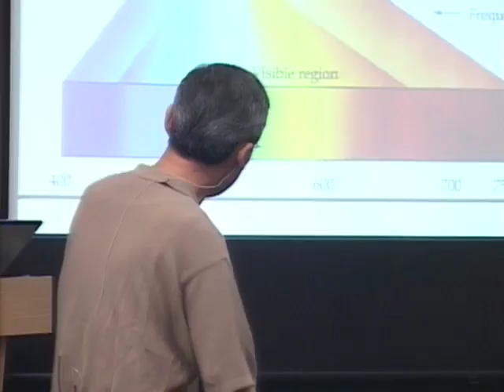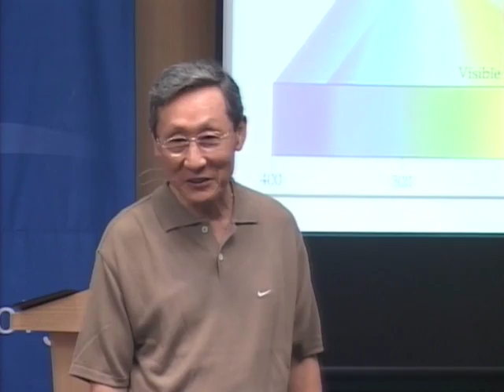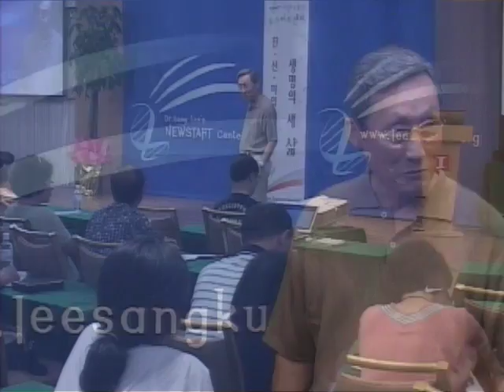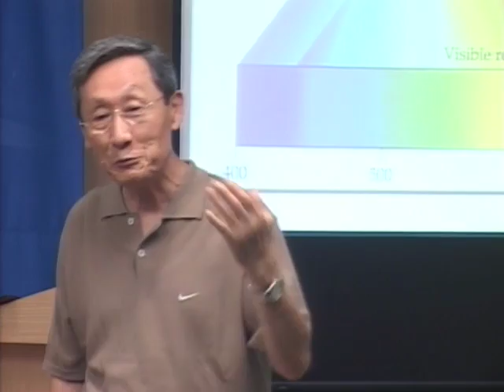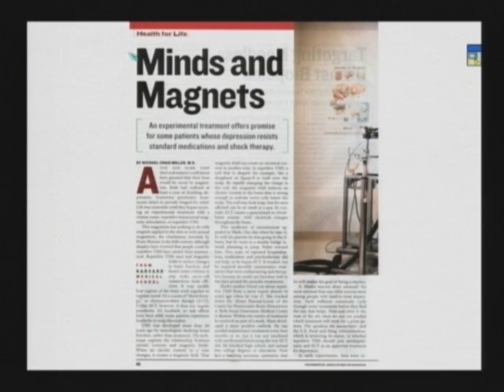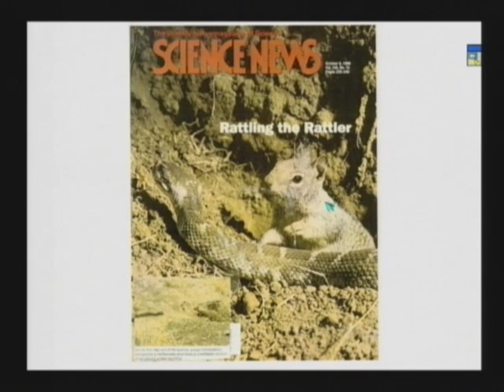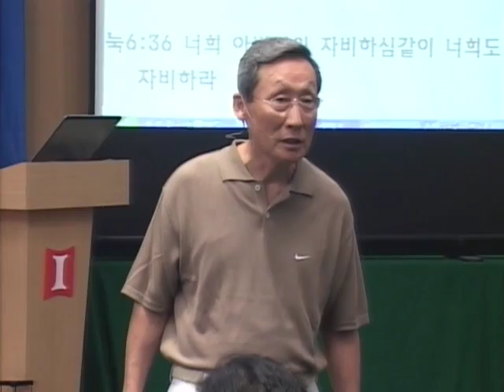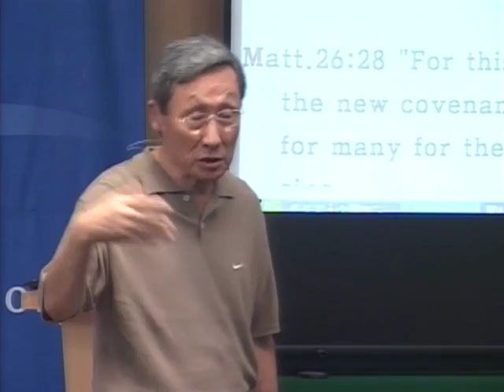M09-02 생명에너지, 스펙트럼